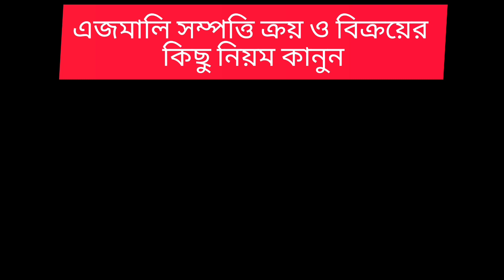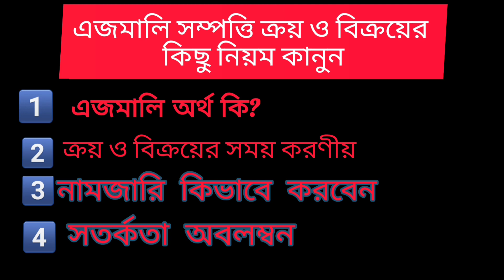এজমালি সম্পত্তি ক্রয় বিক্রয়ের সময় কিছু বিষয় জেনে রাখা ভালো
আপনার যারা এজমালী বা যৌথ সম্পত্তি বা শরীকানা সম্পত্তি ক্রয় বিক্রয়ে আগ্রহী তাদের জন্য এ নিবন্ধটি অত্যন্ত গুরুত্বপূর্ণ। আপনি জমি কিনতে আগ্রহী এমন সংবাদ চাওর হওয়ার পর দালাল বা প্রতারকচক্র এসে আপনাকে সস্তায় ভাল জমির খবর দেবেন এবং জমি যাতে হাত ছাড়া না হয় তার জন্য আপনাকে দ্রুত বায়না কিংবা রেজিষ্ট্রি করে মূল্য পরিশোধ করার বিষয় তাগিদ দিবেন। কিন্তু কেনার পর আপনি দেখবেন বিক্রেতা ওই জমির প্রকৃত মালিক হিসেবে দখলকার ছিলেন না কিংবা ওই জমি নিয়ে অন্য অংশীদারদের সঙ্গে দীর্ঘদিনের বিবাদ চলেছে কিংবা বিক্রেতা ইতিপূর্বে তার সবটুকু অংশ বিক্রি করে দিয়েছে। ফলে তার বিক্রি যোগ্য কোনো স্বত্ব নেই কিংবা জমিটি অর্পিত সম্পত্তি কিংবা সরকার কর্তৃক হুকুম দখলকৃত জমি কিংবা যে ওয়ারিশ সূত্রে বিক্রেতা মালিকানা দাবি করেছে তা উপযুক্ত আদালত কর্তৃক প্রতিষ্ঠিত হয়নি।